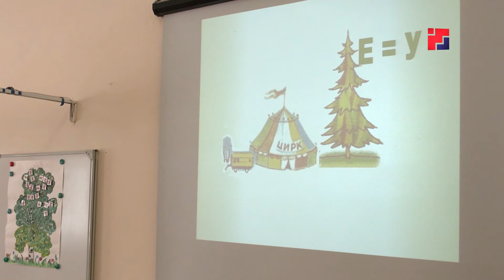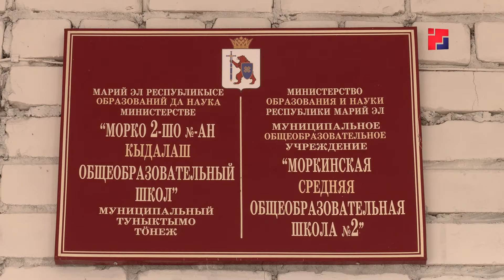Марий Эл ТВ: Морко районышто школ да йочасадым тӧрлат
Республикысе туныктымо тӧнеж-влакым олмыктымо паша умбакыже шуйна. Школ ден йочасад-влакым тӧрлаш, тыгак оборудованийым уэмдаш регионысо да федерал проект-влак полшат. Мемнан съемочный группына Морко районышто лийын. Кумданрак Эльвира Петрован сюжетыштыже.